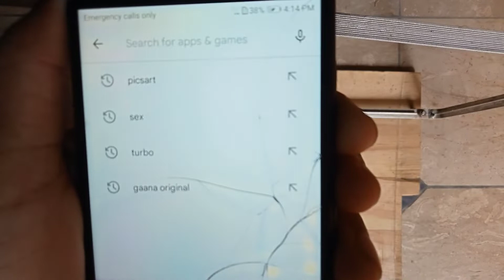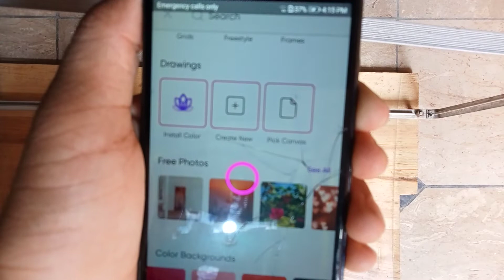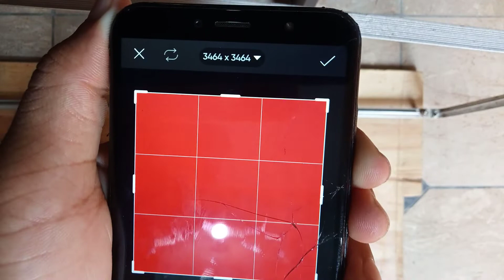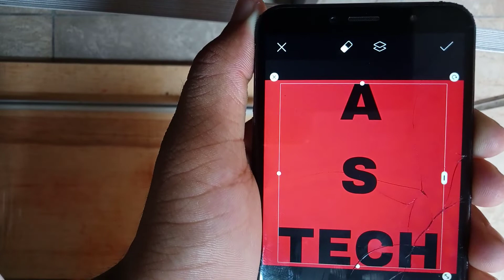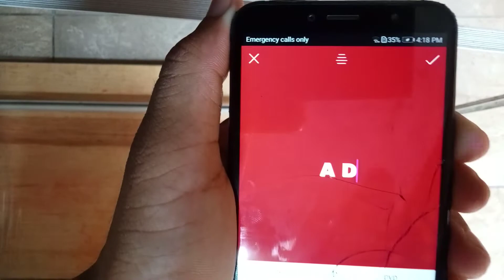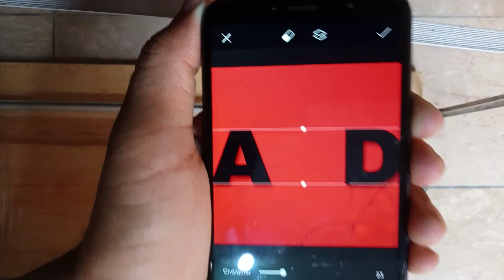how to create youtube logo with in 5 min || youtube channel per professional logo lagaye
how to create youtube logo with in 5 min || App link in discription

Hello guise Mera Naam Hai Abdullah sabir or aap dekh rehe Hai Abdullah sabir Tech

My channel name:Abdullah sabir Tech

Title:How to make A professional logo for your YouTube channel || Only 5 minutes

YouTube channel per logo lagane ka Mukkamal tariqa

YouTube channel per professional logo lagaye||How to make a logo for YouTube channel
YouTube channel per professional logo lagaye hain
minimal logo design
graphic design

yoututube channel per professional logo lagaye